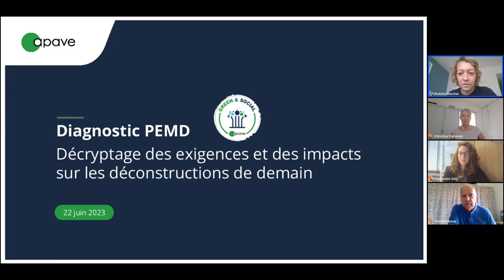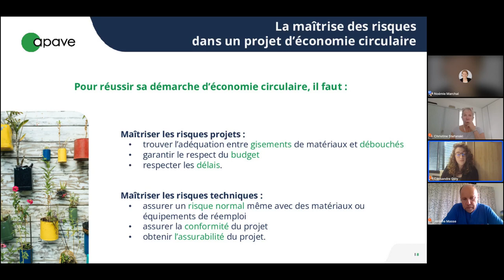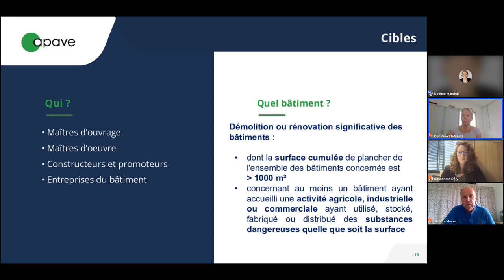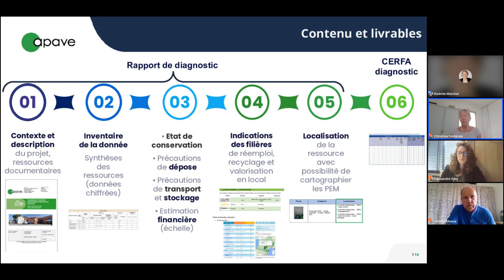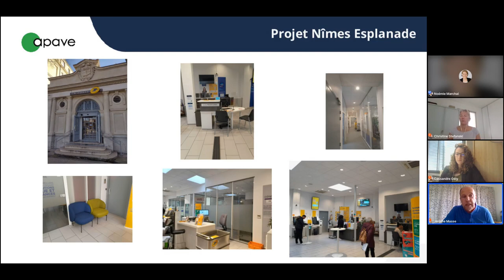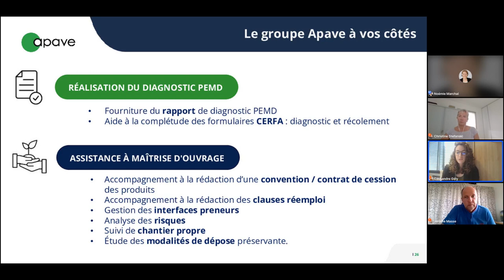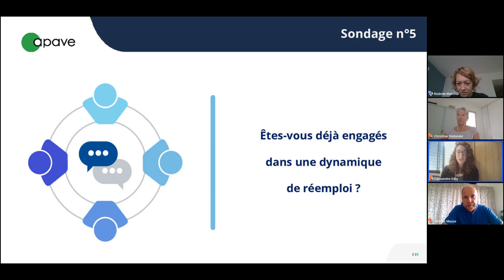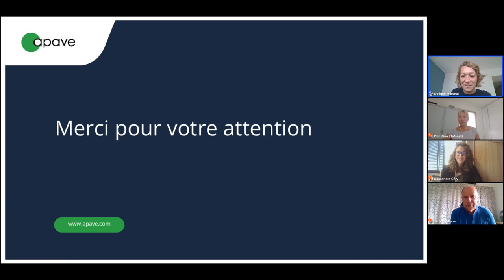replay Diagnostic PEMD : décryptage des éxigences et des impacts sur les déconstructions de demain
Revivez dès-maintenant le eWorkshop Apave du 22 juin 2023 sur la thématique du Diagnostic PEMD !